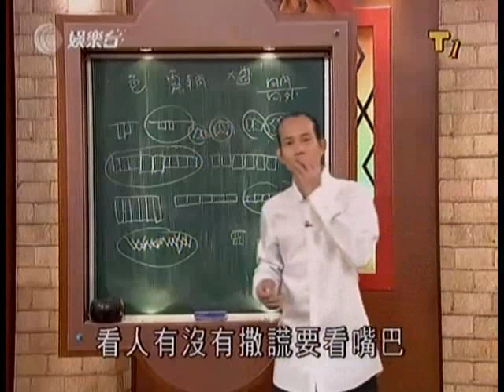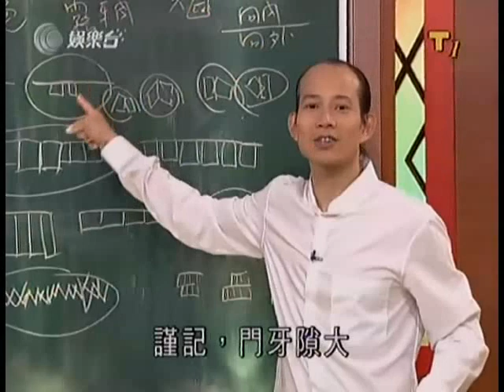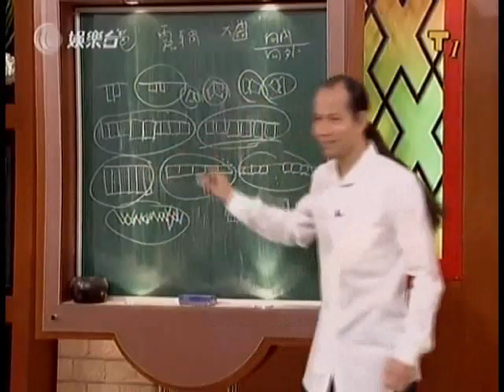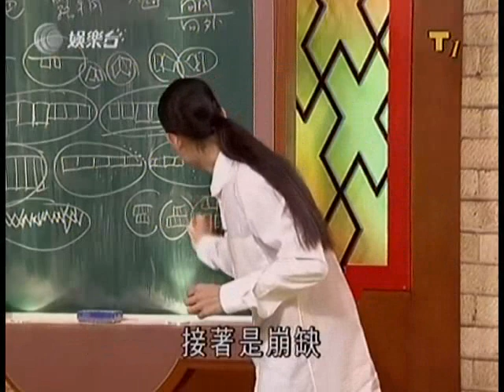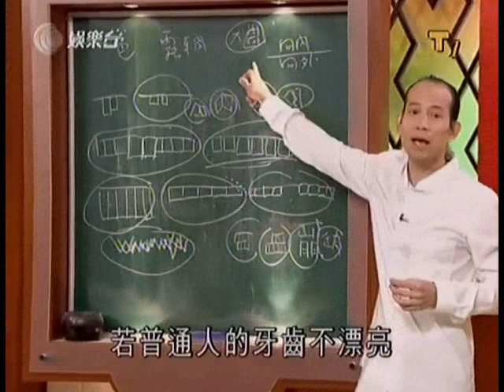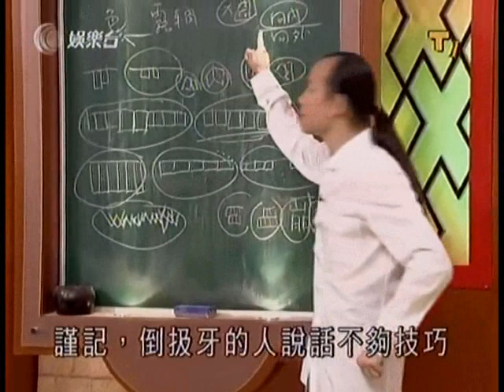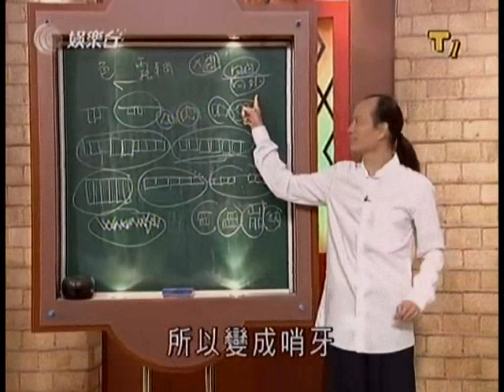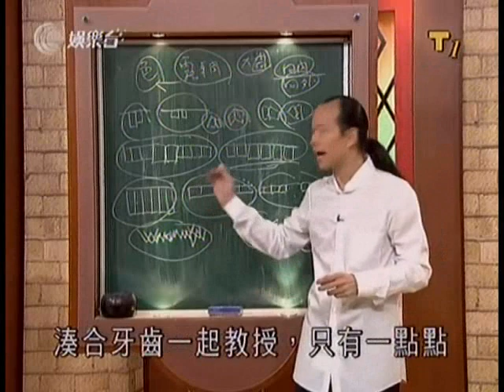Master So Intensive - Face Ep 24 Part 2